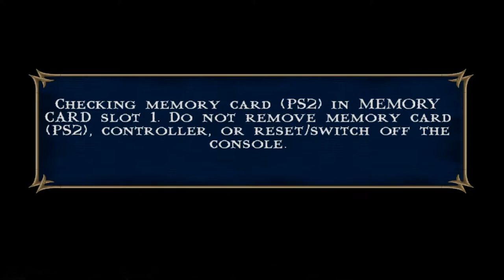Mortal Kombat Shaolin Monks | Part 3 | pcsx2 [ps2] Wide-screen 5k(2880p) I.R. Gameplay.